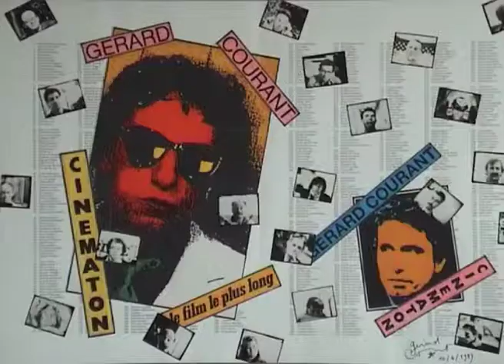Maria Herman by Gérard Courant - Cinématon #2393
Le portrait de Maria Herman réalisé par Gérard Courant le 19 avril 2011 à  Dubaï (Émirats Arabes Unis) (silencieux). Maria Herman's portrait by Gérard Courant (silent).